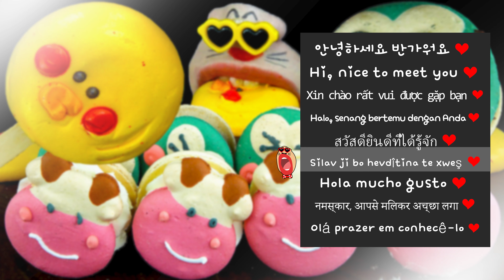FUNNY ASMR MUKBANG :) Cute Animal Dessert Macaron Meringue Cookie Eating Show!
귀여운 동물 디저트! 수제 마카롱 머랭쿠키 먹방! 😍
かわいい動物のデザートマカロンメリンゲクッキー食べるショー！
chương trình ăn bánh quy bánh macaron meringue tráng miệng động vật dễ thương!
acara makan kue macaron meringue makanan penutup hewan lucu!
ขนมสัตว์น่ารัก มาการอง เมอแรงค์ คุกกี้ กินโชว์!

This is a fun and delicious short video! 😆
맛있는 먹방을 재미있게 즐겨보세요~! 😆
Ini adalah video pendek yang menyenangkan dan lezat! 😆
Đây là một video ngắn thú vị và ngon miệng! 😆
นี่เป็นวิดีโอสั้นที่สนุกและอร่อย! 😆

🐕 Profile 🐕

▶Name : REALMOUTH
▶Birthplace: Somewhere in the universe
▶Birth date :  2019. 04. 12
▶Characteristic : Big mouth, Small face, Alien species, Heart Sunglasses
▶Like : Eating, Refrigerator, Puppy